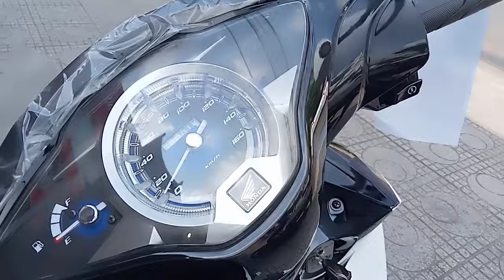Nên mua future 2023 hay future 2024 l tham khảo l